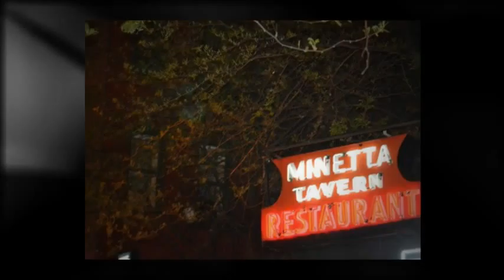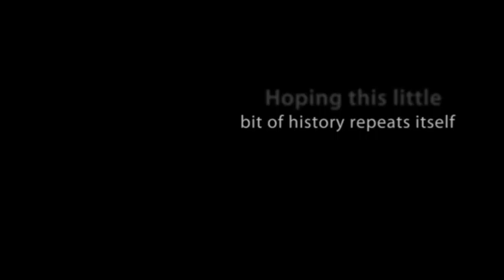NYC-Last day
Good friends, good Go To's, good water towers, good times!!! - May 1 2011